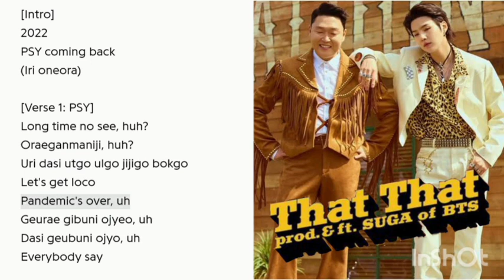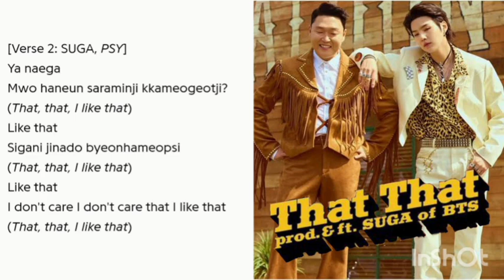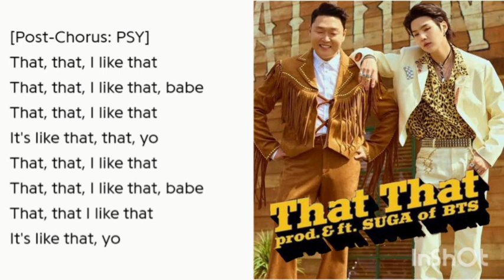that song lyrics in English romanized/made from AK LYRICS SONGS TAMIL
song : that that
kpop  : BTS AND PSY
name : suga and psy